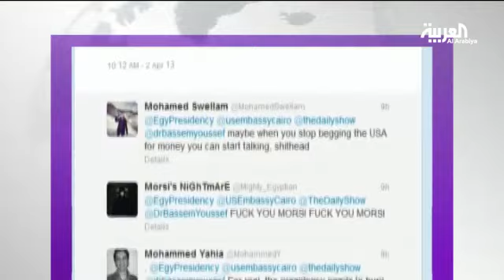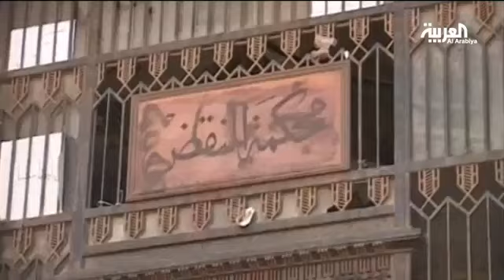كيري يبدي قلق واشنطن حيال التطورات في مصر